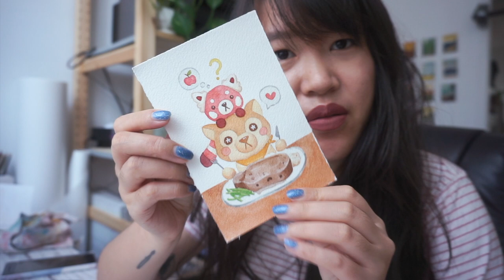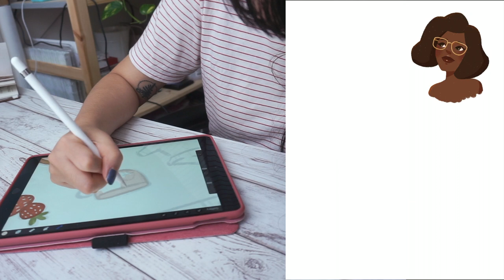art studio vlog ☆ i made a bread!! plus I made some fundraisers & did some painting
hello my loves! here's the challah recipe I used, if you're interested - i have no clue how authentic it is, but it was pretty easy for us to make by hand and it turned out super yummy

Reminder that I am doing three fundraisers for various Black Lives Matter organizations. For more info on the fundraisers I have worked

To participate in my Anti-Racist Education mini painting raffle ($1=1 entry, $10+ will add you to a shop credit raffle, proceeds will be split between the Equal Justice Initiative and the Marsha P. Johnson Institute)

To purchase a "Be Cute & Anti-Racist" sticker (proceeds will go to the Okra Project)

To purchase a "Black Lives Matter" protest sticker (proceeds will go to the National Bailout Fund)

☆ MY LINKS  ☆